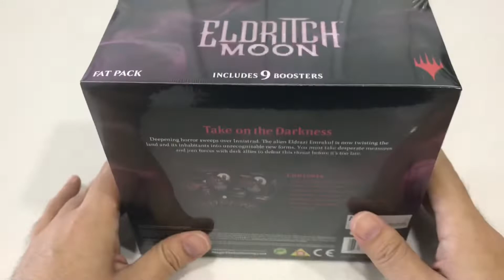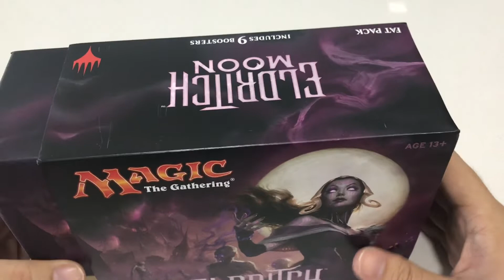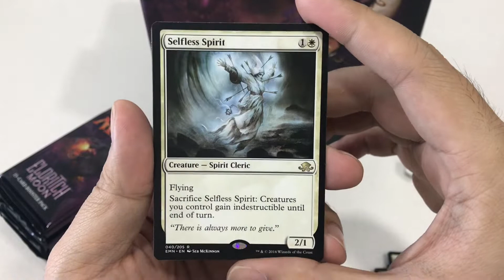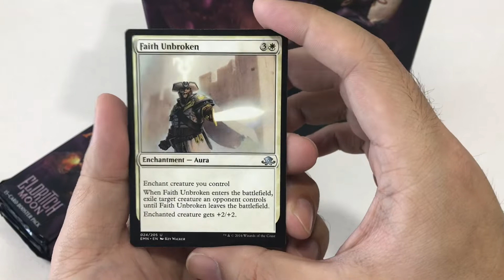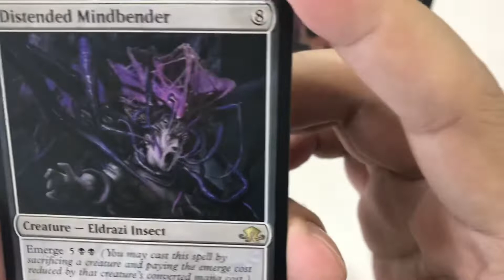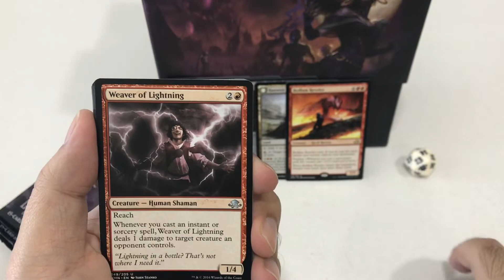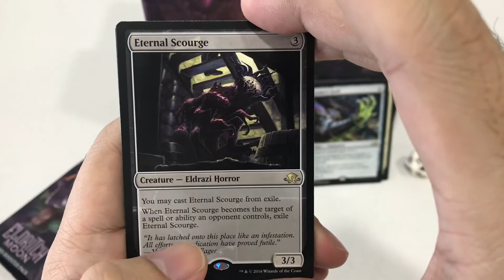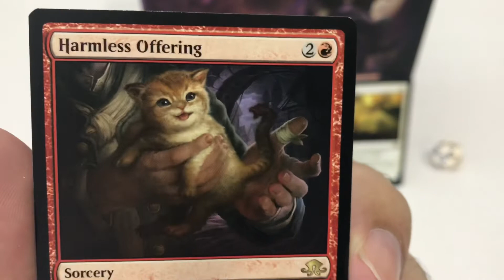Eldritch Moon Fatpack!! One of the best rare of the set🧟‍♀️🧟‍♂️👍🏻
Packs Opening of Fun and Entertainment

Mail:
MTG Entertainments
No.51, Jalan ss2/66
47300, petaling jaya
Selangor, Malaysia